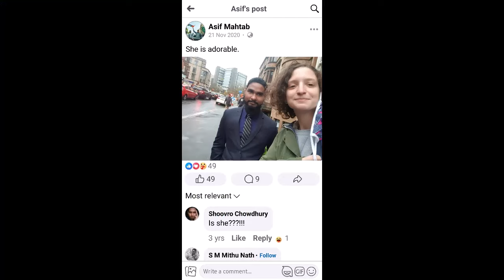গিগামুমিন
মুমিন ভাইটি রীতিমত ঝড়ের গতিতে সমস্ত ছবি/ পোস্ট হাইড করে ফেলেছে। মুমিন ভাইটির জন্য দোয়া করবেন! আমিন। সুম্মামিন।

Dear Altruists, any kind of suggestion or criticism is highly appreciated.